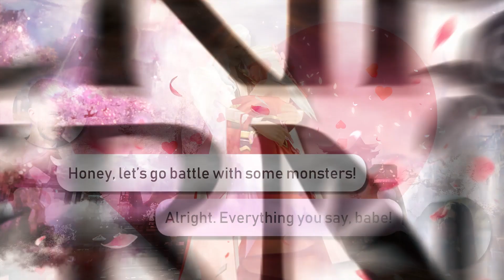《Script of Eternity》Love